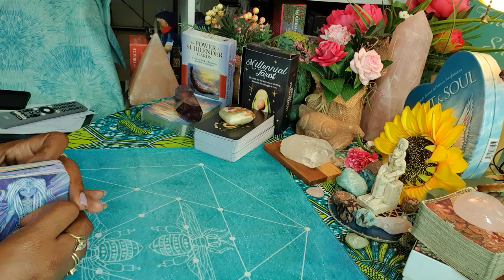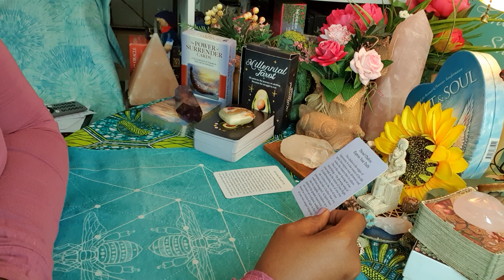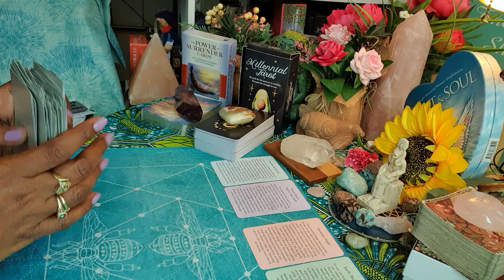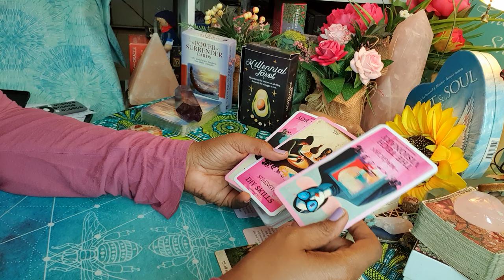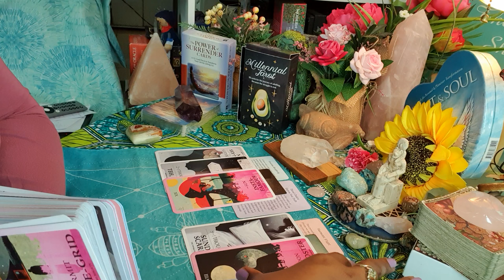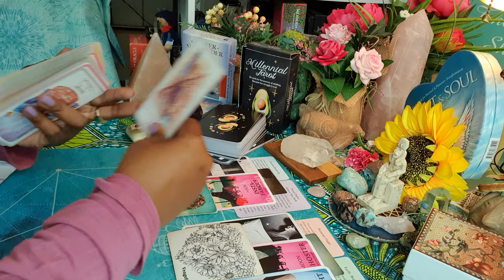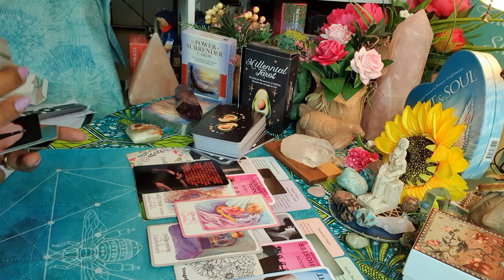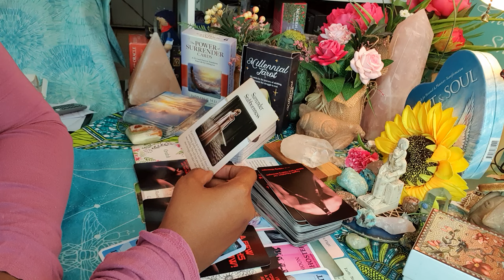What's Happening in Your Connection? "You are always on my mind"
What's Happening in Your Connection? "You are always on my mind". In the extended- They don't feel seen nor heard in the Karmic connection

My Luvers, if you find value in my readings, feel free to buy me a cup of coffee or support The Coalition Against Domestic Violence

Today we look at what is happening in your connection. We look at each counterparts thoughts and feelings for each other and the common energies that exist between both counterparts. We then get 3d messages from your person.

There are still spots available for next Psychic Surgery class which will begin on 06/06 portal at 8pm eastern time and enrollment is now open for the 08/08 Cohort of basic Spirit Release Therapy. Both courses are accredited by the International Practitioners of Holistic Medicine and students who successfully complete the respective courses will receive internationally recognized certification.

If you're interested in a personal reading or any of my oracle decks, please check out my website for a complete listing and description of readings offered please check out my